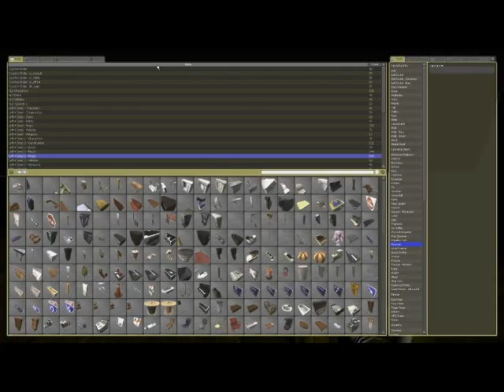SDK map theater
This is my 1rst beta release of my theater map.

I wait now for your feedback and suggestions, thx all ppl to watching !

PS : Yeah, I know, one of my chroma key panel bug, but NO ! Indeed, when I added the chroma key effect , I forgot  to limit the effect and the green panel didn't appears  :)